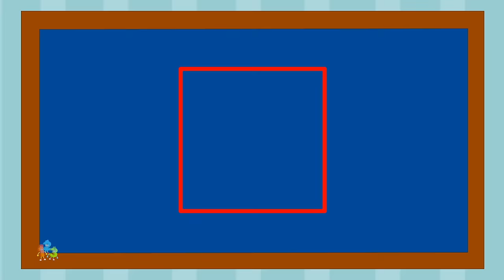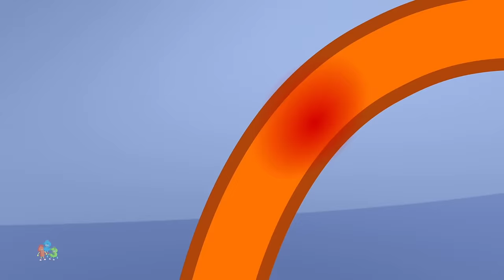Finger Family Song + More Preschool Rhymes And kids Songs by Mr Number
In this video, we are going to learn the 123 number song and the nursery rhyme for kids. Mr. Number is a fun way to learn the numbers 1-10. Kids will love singing and dancing along to this catchy song!

If you're looking for a fun way to learn the numbers 1-10, then this 123 number song is the perfect solution! With catchy music and a fun nursery rhyme, this video is sure to keep your kiddo entertained. Plus, it's a great way to learn the numbers early on!